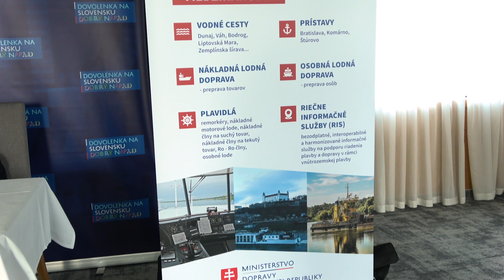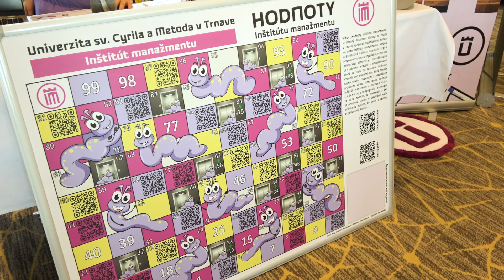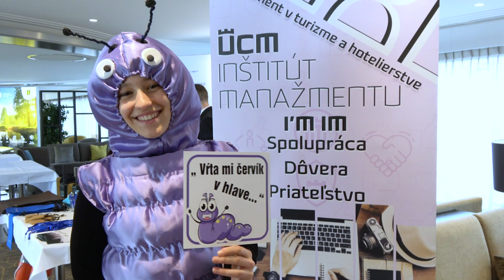Open Day on River Going Vessels in Bratislava, Slovakia 6. - 8.2.2024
Open day on river vessels in the harbour in BRATISLAVA
was held for the second year on February 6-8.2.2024 under the auspices of the Ministry of Transport, the State Secretary Mrs. JUDr. Denisa Žiláková, MBA LL.M was present for the Ministry of Transport, in cooperation with shipping companies and also in cooperation with the newly opened Ministry of Tourism and Sport of the Slovak Republic from 1.2.2024, where Mr. Mgr. Marek Harbuľák State Secretary for Tourism at the Ministry of Tourism and Sport of the Slovak Republic and  Ing. Tatiana Malá, Chief State Counsellor, Tourism Section.

As stated by Mr. Ing. Adrián Augustín, Chief State Counsellor, Department of Inland Navigation, Section of Water Transport, the aim of the second joint event of the Ministry of Transport of the Slovak Republic, the Ministry of Tourism and Sports of the Slovak Republic, colleges and universities and companies operating in the field of water transport, water management and tourism is to increase interest in studying in the fields of water transport, water management, gastronomy, hotel management and tourism. The event is intended for students in their final year of high school.

We thank all participants for their cooperation and for the provided interview:
Mrs. Hanneke Steenbergen
Ing. Alena Molnarová Baracková
Prof. PhDr. Boris Michalík, PhD.
Doc. Ing. Katarína Strachová, PhD., mim. prof.
Mr. Gabriel Baca
Mrs. Dana Hlavickova
Mr. Rastislav Betak
Mr. Richard Ušiak
Mrs. Nikolett Dzsupin
Mr. Michal Poma

Video production: Mgr. Linda Hnatová, Mgr. art. Martin Ťažký